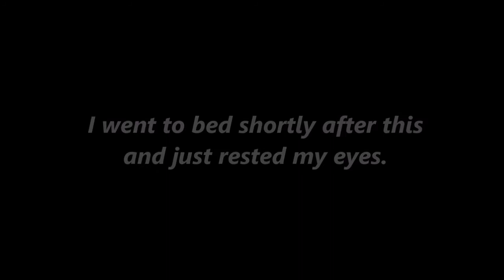Eye problems again!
The redness and pain are back again! :*(